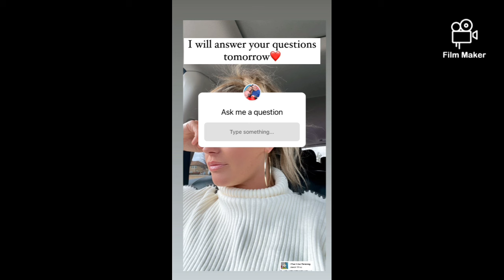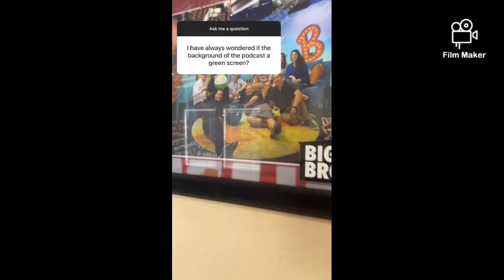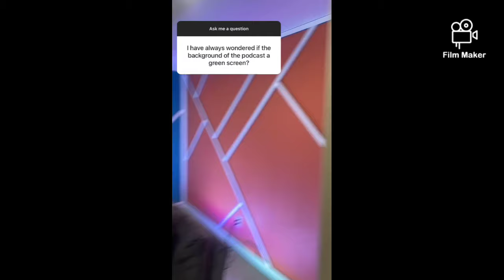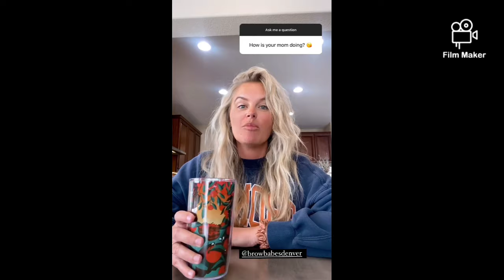BBUS 11🏆& se 13 Alum,TAR 16,& BBRG Jordan Lloyd's ask me anything ig stories,25/03/24.😊❤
Jeff answered a couple questions